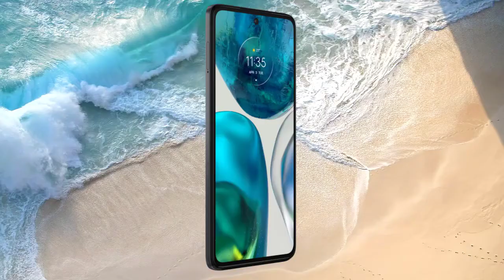Lo nuevo de Motorola | moto g52 256 GB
moto g52 256 GB Motorola México expande su portafolio de productos con el fiel objetivo de democratizar la tecnología para todos y hoy anuncia la llegada al país el nuevo moto g52 256 GB, si te gusta el contenido dale un buen me gusta a este vídeo, subscríbete y pícale a la campana para que recibas las notificaciones de cada vez que subo un nuevo vídeo.

See ya